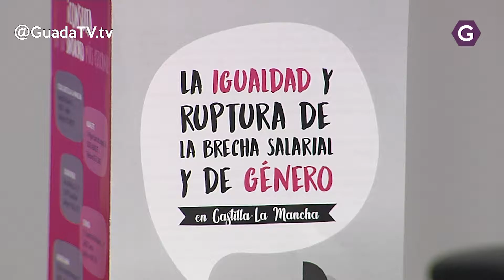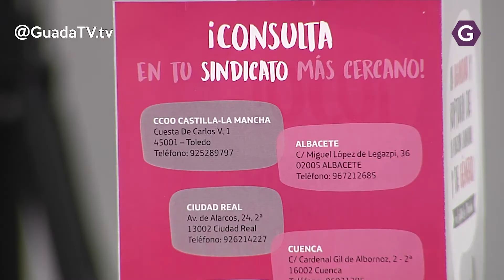CCOO inicia una campaña para conocer las desigualdades en las empresas. GuadaTV